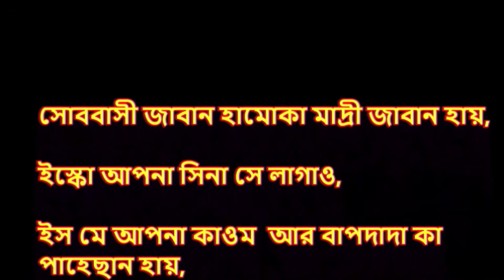নাজির উদ্দিন ভাই কা দাস্তান, সাদিয়া হাস্নিন বাহেনকা বায়ান।